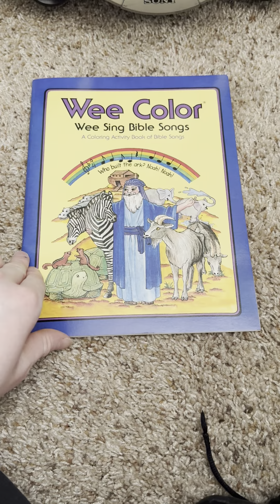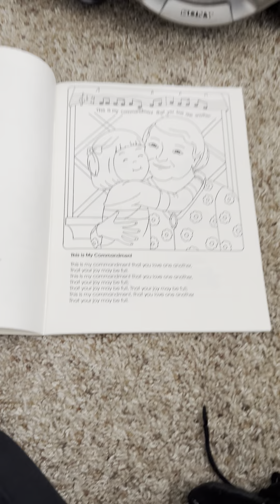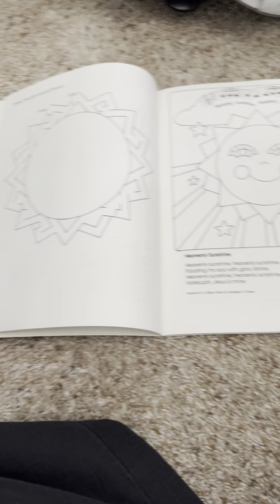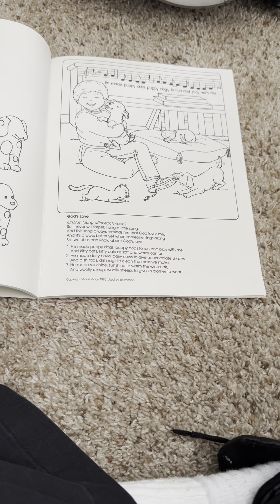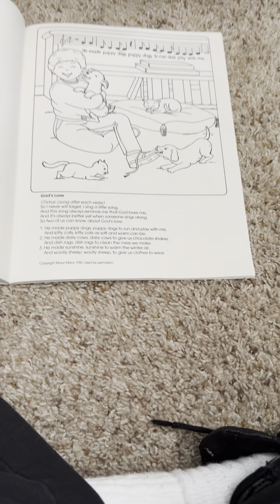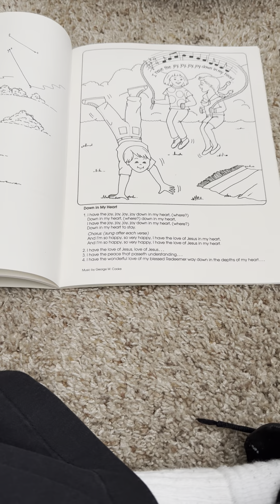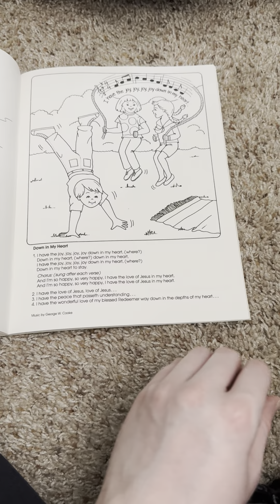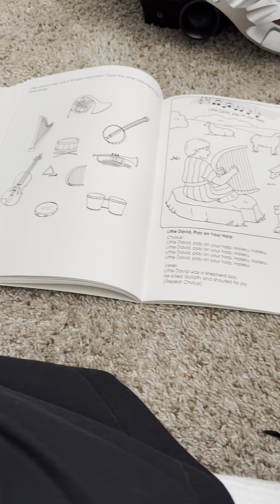Wee Color Wee Sing Bible Songs - Side A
Here is side A of the rare Wee Sing book and cassette “Wee Color Wee Sing Bible Songs” by Pamela Conn Beall and Susan Hagen Nipp. Hope you enjoy!

Side A

0:00 Introduction
1:01 Jesus Loves the Little Children
2:07 This is My Commandment
3:34 Hallelu, Hallelu
4:56 Heavenly Sunshine
6:10 See the Camel
7:07 Jesus Loves Me
8:15 God’s Love
10:52 Who Did Swallow Jonah?
13:42 Down in My Heart
16:33 Love, Love
17:53 Little David, Play on Your Harp